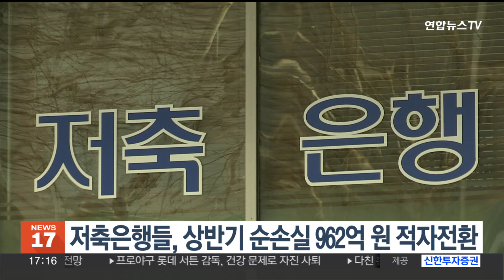저축은행들, 상반기 순손실 962억원 적자전환 / 연합뉴스TV (YonhapnewsTV)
저축은행들, 상반기 순손실 962억원 적자전환

저축은행들이 예대금리차 축소로 이자이익이 감소하고 신용 손실에 대비한 대손충당금을 늘리면서, 상반기에 1,000억원에 육박하는 순손실을 낸 것으로 집계됐습니다.

금융감독원에 따르면 전국 79개 저축은행은 상반기에 962억원 당기순손실을 기록해 적자로 돌아섰습니다.

이는 작년 상반기 8,956억원 흑자보다 순이익 규모가 9,918억원 감소한 겁니다.

저축은행들의 6월 말 기준 총여신 연체율은 5.33%로 지난해 말 보다 1.92%포인트 상승한 것으로 나타났습니다.